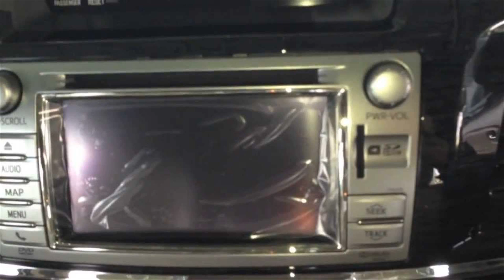toyota 2015 model toyota fortuner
latest model of toyota fortuner
toyota fortuner 2014 model
new model of toyota fortuner